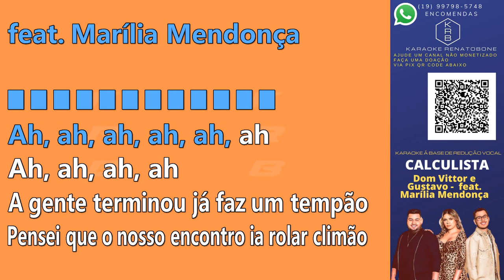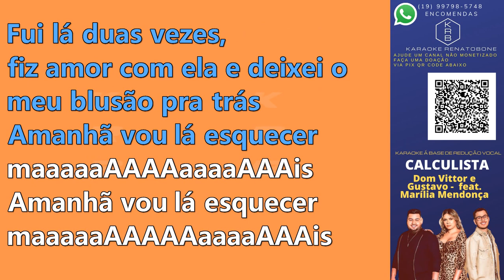CALCULISTA - Dom Vittor e Gustavo - KARAOKE PLAYBACK INSTRUMENTAL